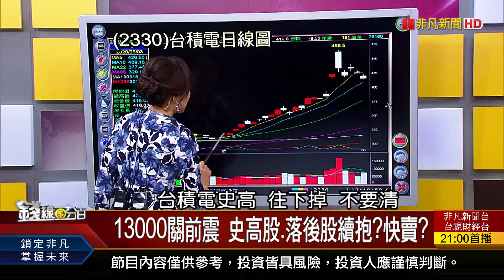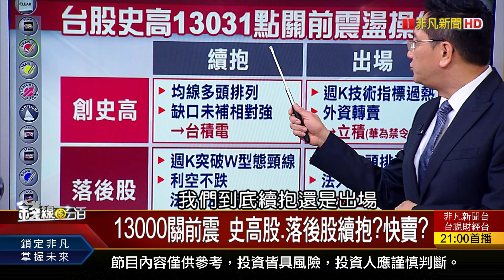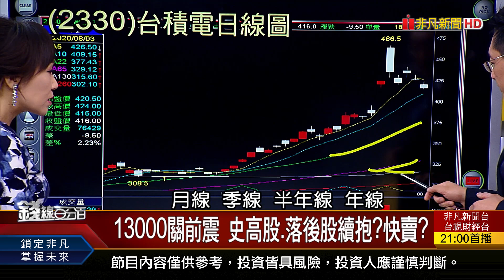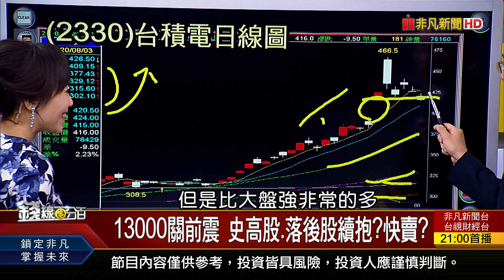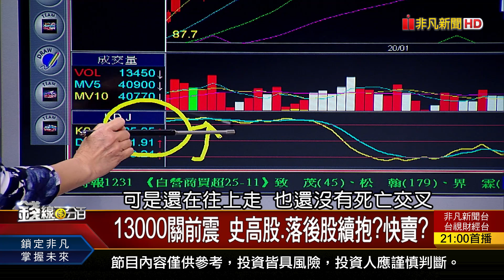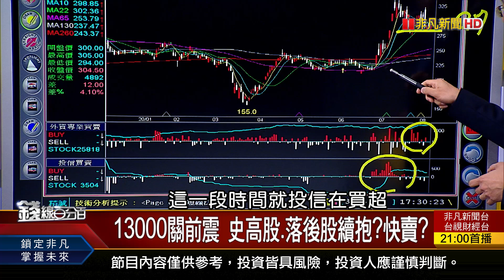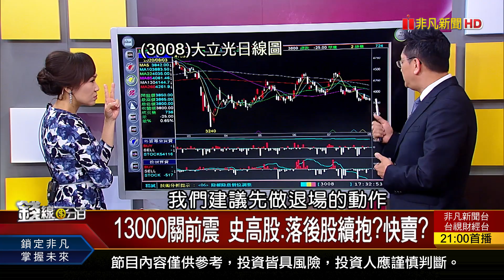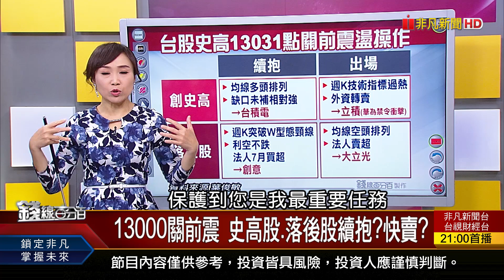《錢線新教學! 13000關前震 史高股.落後股續抱?快賣?》【錢線百分百】20200803-5│非凡財經新聞│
◎13000關前震 史高股.落後股續抱?快賣?

●0803完整版(上)《美大選川普未必輸?金管會擬炒熱冷門股! 傳蘋果代工廠6產線擬遷往印度! 台股若啟動修正 原主流股操作?》
●0803完整版(中)《破12533.KD死亡向下 憂!恐回測12000? 13000關前震 史高股.落後股續抱?快賣?》
●0803完整版(下)《"永續發展高股息基金" 投資心法公開! 亞洲復甦領先全球 瑞銀看好中.印.星! 工研院助中小企業 技術.資金雙管齊下!》